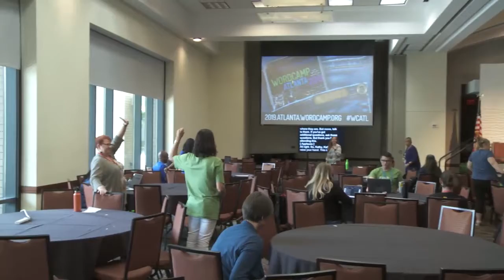Brad Morrison, Mickey Mellen and Naomi C. Bush: The WordCamp Experience, Every Month - Getting ...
Did you know there are mini-WordCamps that happen every month all over Atlanta? WordCamp is awesome. From the great topics and happiness bar to meeting new people & catching up with old friends, everyone has a great time. But you don’t have to wait once a year to get this experience! Come meet the organizers of our local WordPress meetups and learn how you can continue your WordCamp experience year-round.
If you’re local and applied to speak, but didn’t get accepted this year — or, if you’re thinking of applying to speak next year — this is where to start.